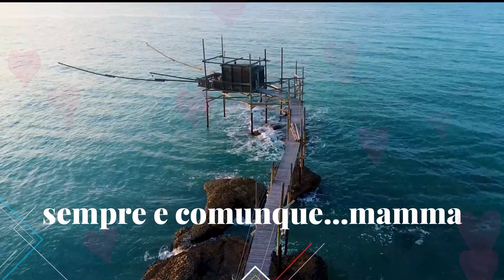Festa della mamma - Happy mother's day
Laboratorio italiano, tecnologia.
Festa della Mamma: "pensieri liberi"
Classe Prima B Incoronata Vasto